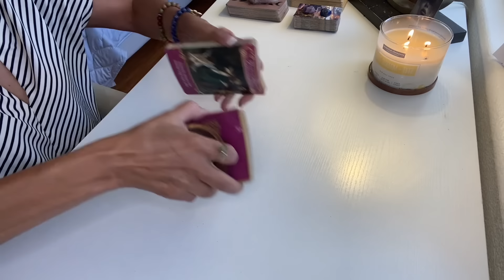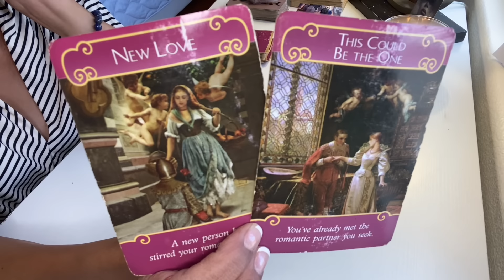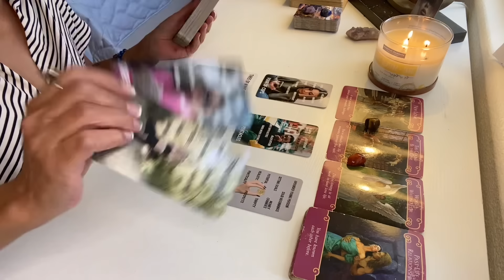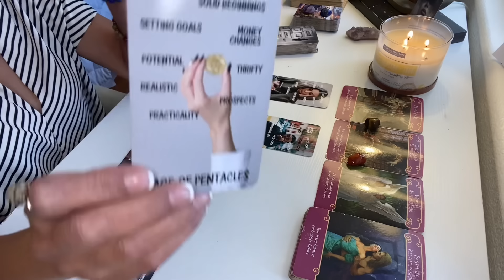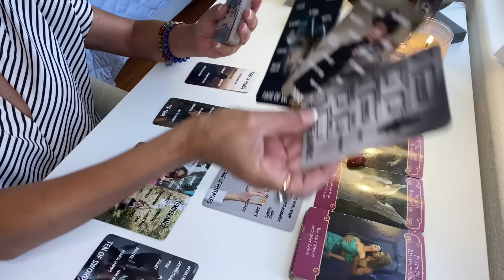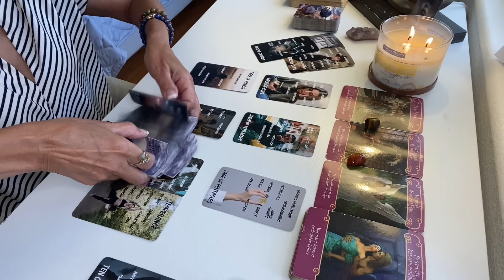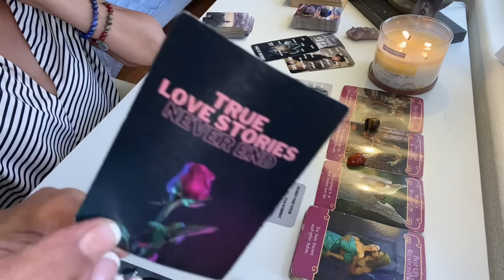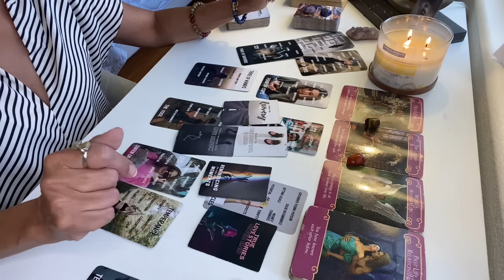GEMINI ❤️THEIR HIDDEN FEELINGS FOR YOU ❤️JUST WAIT YOUR PATIENCE WILL PAY OFF! WEEKLY MAY 26-31-2024